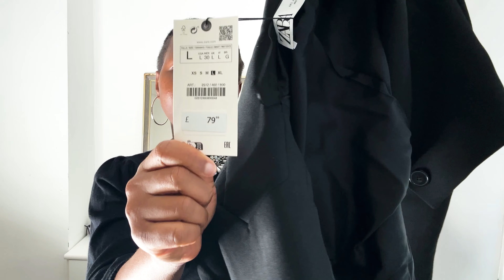What I ordered is not what I got! My chinese take out order gone wrong // Zara haul 2023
My Chinese take our order went wrong but the Zara haul aas probably worth it; I hope you have fun watching this video and pls don’t forget to tell me which cloth(es) you liked better in the haul.

xxx